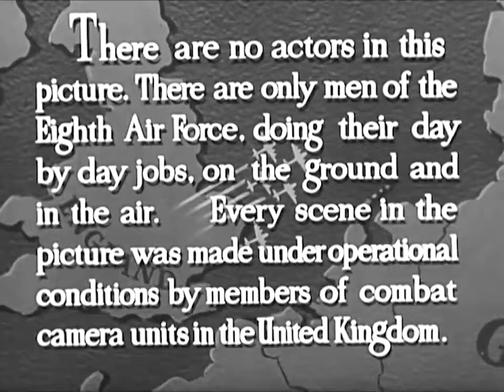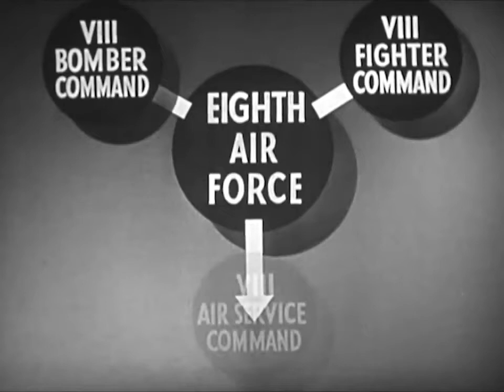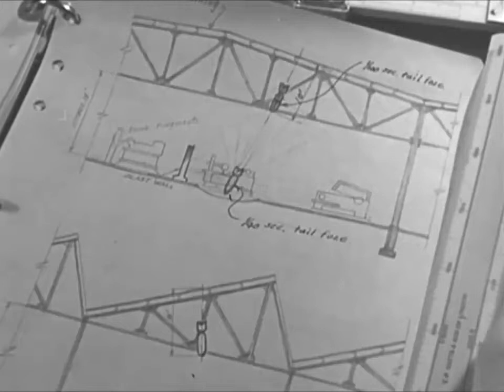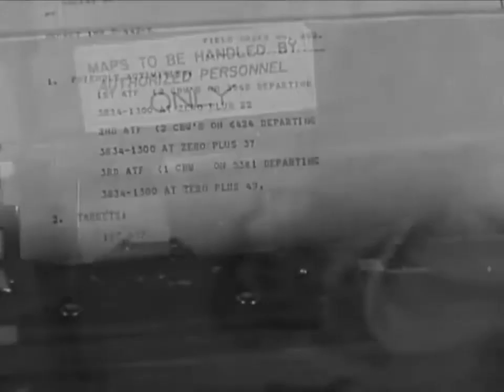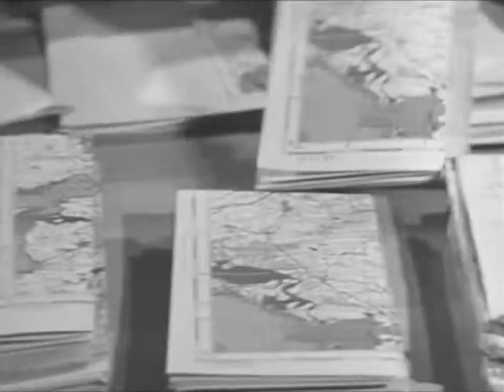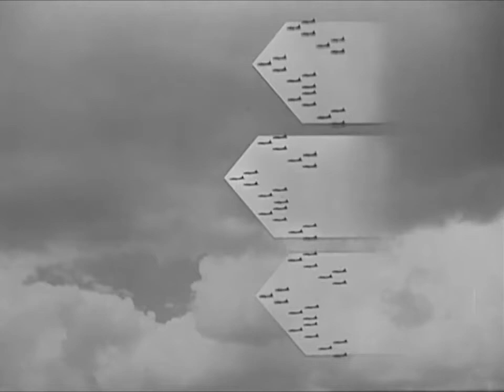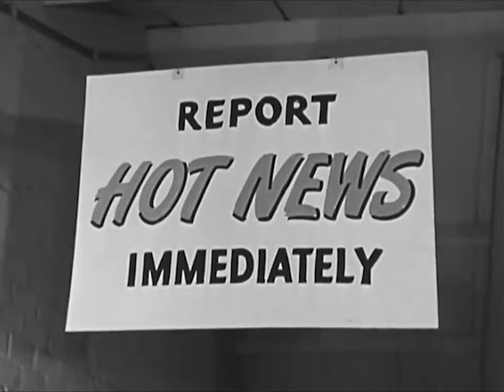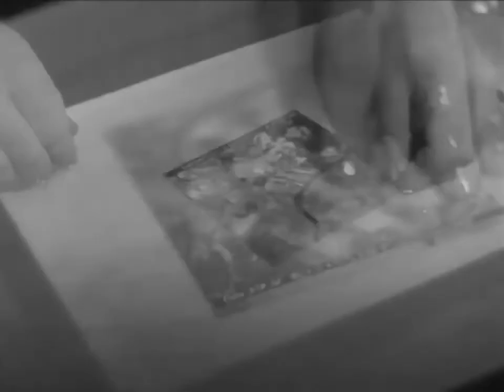Target For Today (1944)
Documentary about one bombing mission over Germany by the American Eighth Air Force, from the initial planning of the mission thru its final completion, with all of its intricacies from beginning to end.